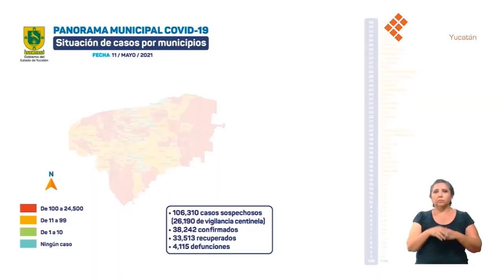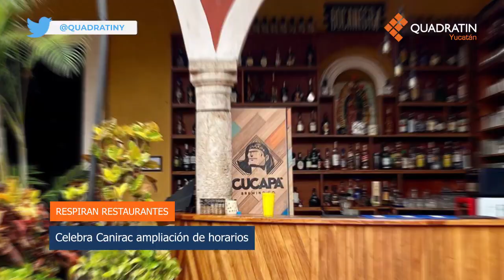EnResumenQY - 11 de mayo de 2021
EnResumenQY Estas son las noticias más destacadas de este martes 11 de mayo 🚨🤰🏽🥼🦠🚔✝️🚖👏🏽🍽️😳